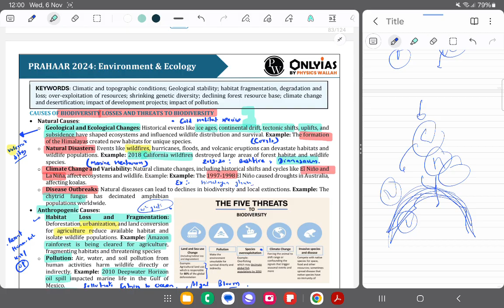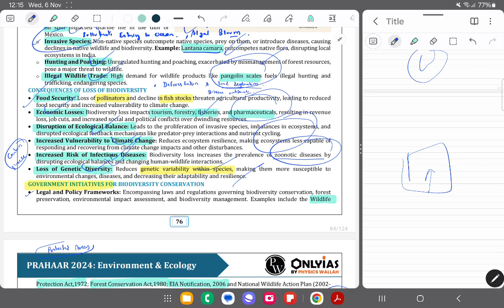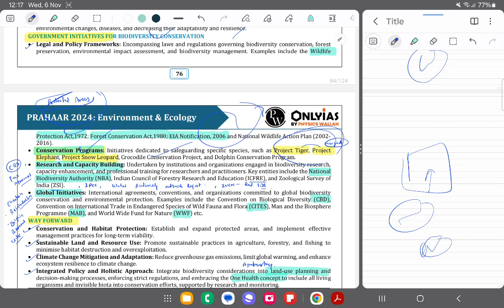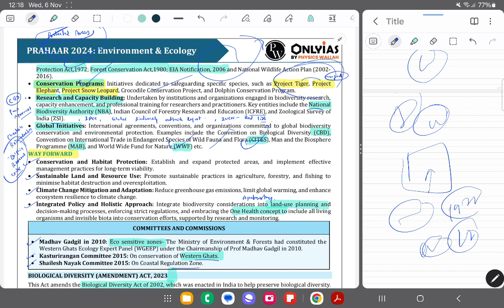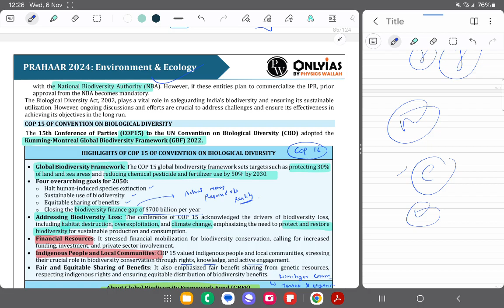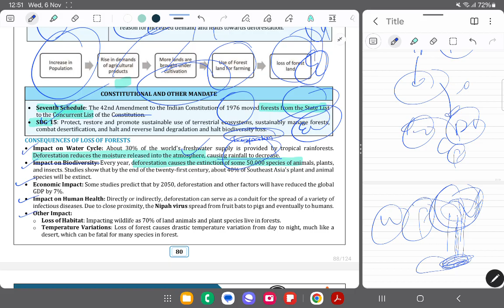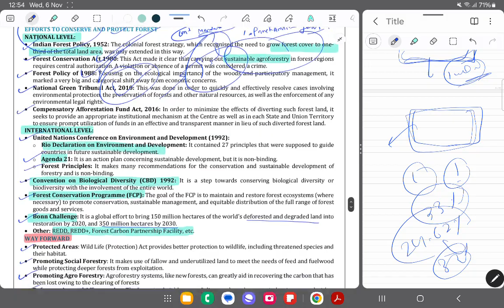Onlyias Prahaar Complete Revision for UPSC 2024/25/26 ||ENVIRONMENT & ECOLOGY